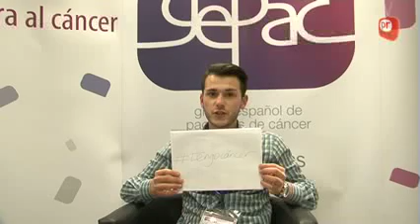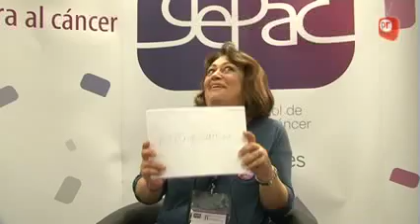Congreso Gepac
Congreso Gepac 'Nace COENCA, la comunidad virtual de los pacientes de cáncer' El VI Congreso para Pacientes de Cáncer de GEPAC cierra sus puertas con récord de asistentes: más de 1.700 personas poniéndole cara al cáncer